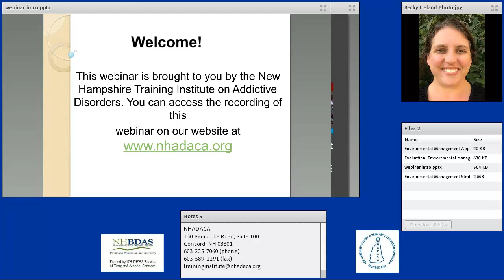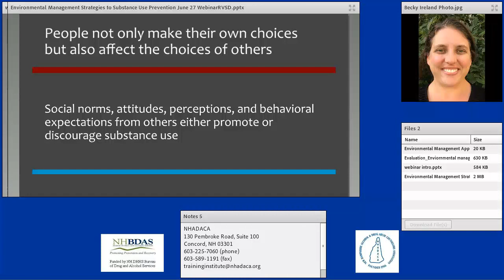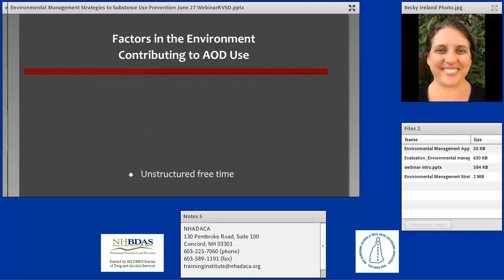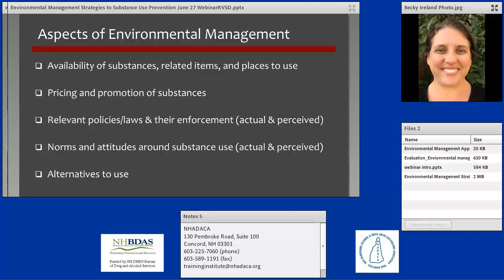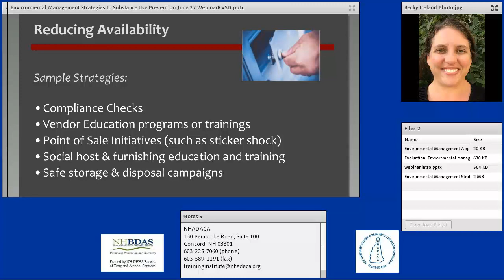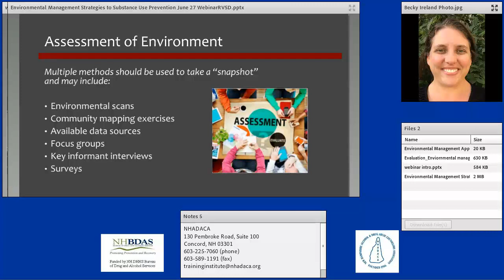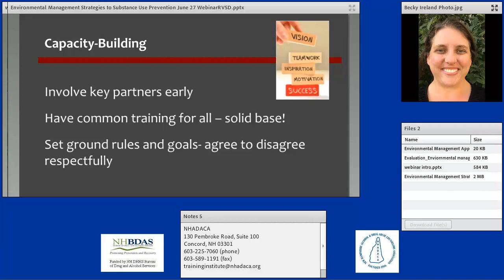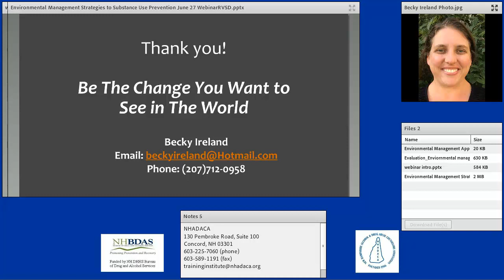Environmental Management Strategies Webinar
PRESENTATION: Environmental strategies help shape the places where people live, learn, work, and play into areas that are more supportive of healthy and safe behaviors. In the arena of substance use prevention, environmental strategies aim to reduce the ease of access to substances and address the pricing, promotion, marketing, and pro-use social norms which can influence individuals’ and groups’ behaviors. Research has shown that environmental strategies are some of the most consistently effective and broad-reaching
approaches to reducing a population’s substance use. When coupled with individual and educational strategies, environmental management efforts can not only prevent use, but may also help to create places which are more supportive and safer for people who are in recovery from a substance use disorder.

Training participants will learn about research-based environmental strategies and how they fit in to a comprehensive substance use prevention approach. Participants will also learn how to match environmental strategies with community needs and explore the opportunities for community and stakeholder engagement in implementing and monitoring environmental management efforts in the short and long-term

Webinars are free for anyone to participate without a certificate. For more information on how to receive a certificate for the below contact hours please

1 Contact Hour Available
CRSW Performance Domains: 3
LADC/MLADC Categories of Competence: 13
CPS Domains: 3-6
NBCC: LICSW/L-MFT/LCMHC (Category A) & Psychologist (Category A) NH Alcohol & Drug Abuse Counselors Association has been approved by NBCC as an Approved Continuing Education Provider. ACEP No 6754. Programs that do not qualify for NBCC credit are clearly identified. NHADACA is solely responsible for all aspects of the program.

This training is financed under a contract with the State of NH, Department of Health and Human Services, with funds provided in part by the State of NH and/or such funding sources as were available or required, e.g., the United States Department of Health and Human Services.